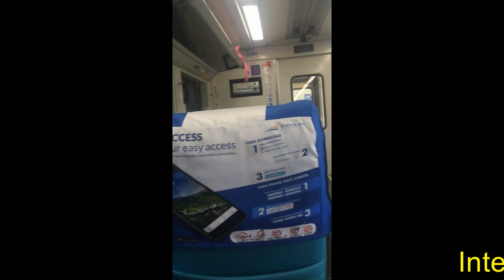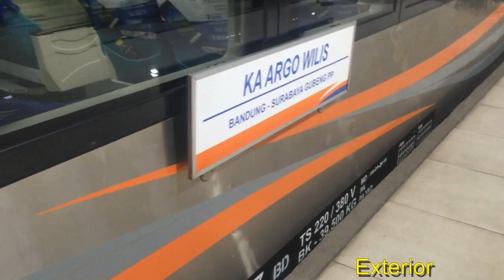Argo Wilis Rp90Ribu (Banjar - Bandung) Tiket Go Show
Halo Clovers
Kali ini kita akan naik kereta dari Banjar menuju Bandung dengan menggunakan tiket discount GO-Show. Tiket Go-Show Argo Wilis Executive Rp 90ribu (Banjar - Bandung) Pembelian tiket dilakukan 2 jam sebelum kereta Berangkat, Bisa beli lewat aplikasi PT.KAI atau pembelian langsung di loket stasiun.

Terima Kasih
Salam Clovers